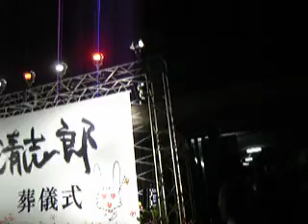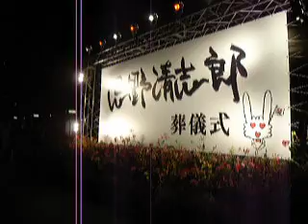忌野清志郎 青山ロックンロールショー DAY DREAM BELIEVER 21時台後半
忌野清志郎、青山R&R SHOW ロックンロールショーです。
21時台後半のDAY DREAM BELIEVERです。
途中からですがアップします。

忌野清志郎
青山ロックンロールショー